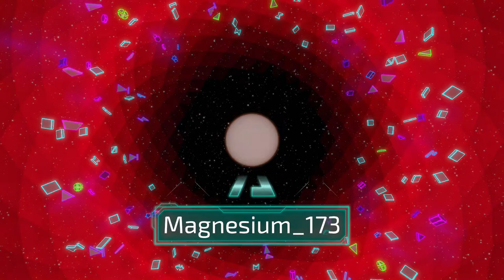Magnesium_173 - Trailer - scored by Ian William Craig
Trailer for Graham Johnson's PC game, Magnesium_173, scored by Ian William Craig. Ian's album, 'Music for Magnesium_173', is available now on 130701 / Fat Cat Records.